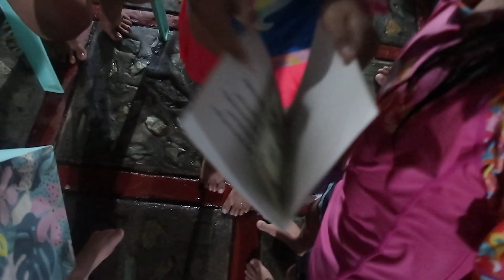'Reyna's First Birthday PARTY in the Philippines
Lets get to party!!!

We are John and Lora Moreno! We have 4 cute half-asian kids and we make videos all the time to show our friends around the world what our life is like. John grew up in the Philippines until he was 17 and Lora is a small town girl from Wyoming! We have videos about our relationship, including How we met, and how we raise our half filipino kids. We travel, we do fun projects, we homeschool our kids, and we have a strong faith in Jesus Christ that leads every aspect of our lives. Everyday is an adventure.

philippinesvlog filipinovloggertron of Our Half Asian Adventure to support service projects, travel, awesome videos and MORE! Get BONUS content and a FREE STICKER